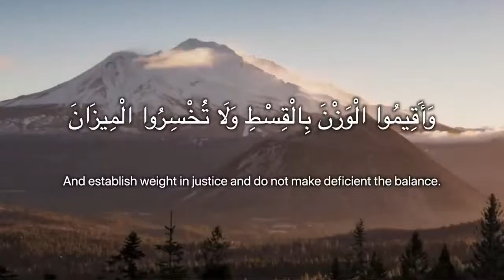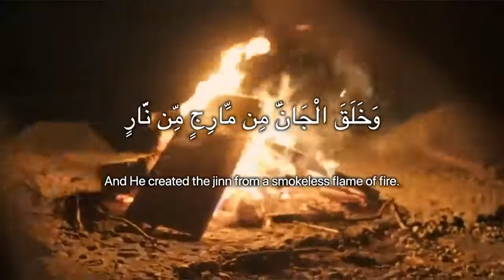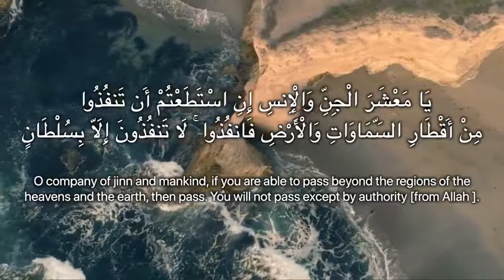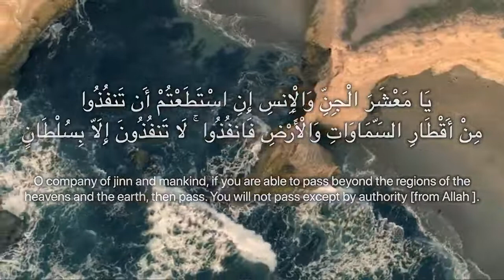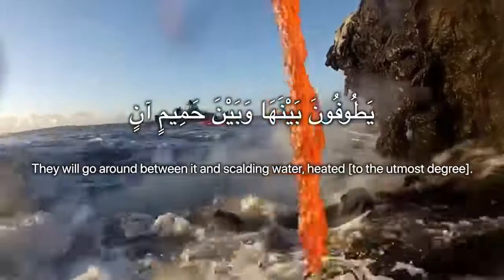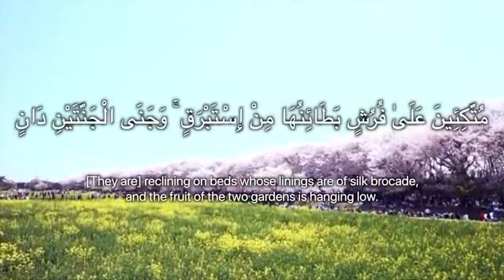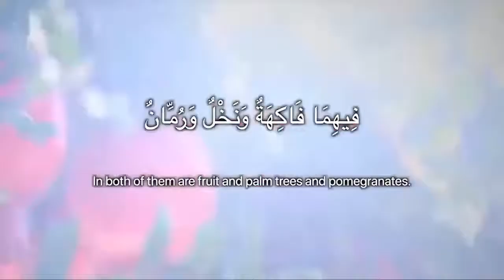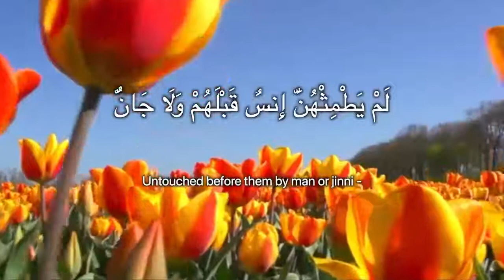Surat Ar - Rahman Full | One of the Best & Most Beautiful Surahs | Quran Recitation | Muiz Bukhary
A beautiful and calming yet powerful chapter - Surah Ar- Rahman.

This Surah is entitled Ar Rahman, the word with which it begins. This title, however, deeply relates to the subject matter of the Surah too, for in it, from the beginning to the end, the manifestations and fruits of Allah's attribute of mercy and grace have been mentioned.